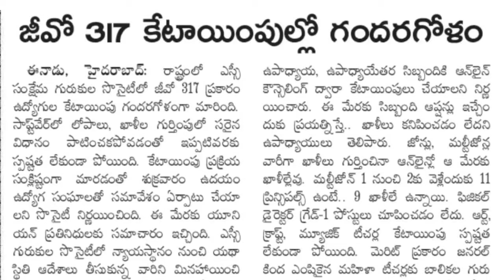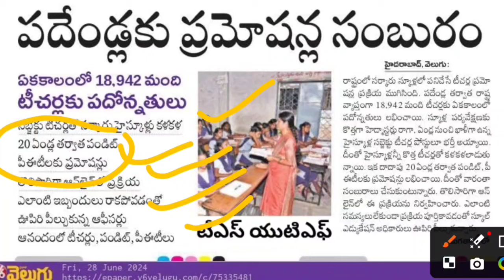June 28, 2024